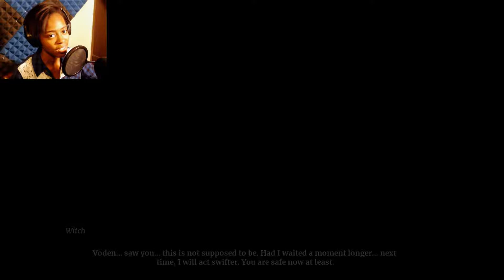I'm so sorry Ratika... ||Omensight episode 7